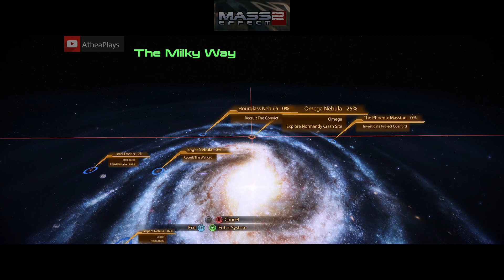Kasumi's Loyalty Mission in ME2: Mass Effect Legendary Edition on PC (ultrawide)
Welcome to our playthrough/walkthrough of Mass Effect: Legendary Edition, continuing with Mass Effect 2.

Renegade/Evil Shepard
Earthborn, Ruthless background
Engineer Specialization

Walkthrough/playthrough of Kasumi's Loyalty Mission. Let's do this!

CPU: i7-10700KF
GPU: RTX 3060 Ti
RAM: 16GB
Game recorded on Streamlabs OBS: streamlabs.com
Video edited using Wondershare Filmora: filmora.wondershare.net

"Mass Effect Legendary Edition is a compilation of the video games in the Mass Effect trilogy: Mass Effect, Mass Effect 2, and Mass Effect 3. It was developed by BioWare with assistance from Abstraction Games and Blind Squirrel Games, and published by Electronic Arts."